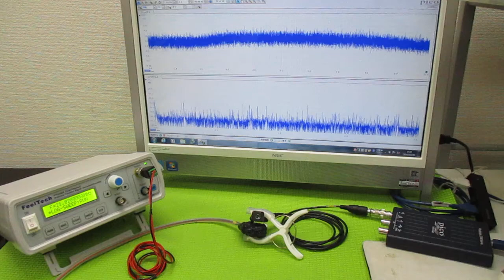オリジナル超音波実験 ultrasonic-labo